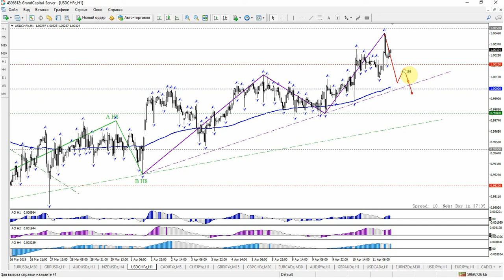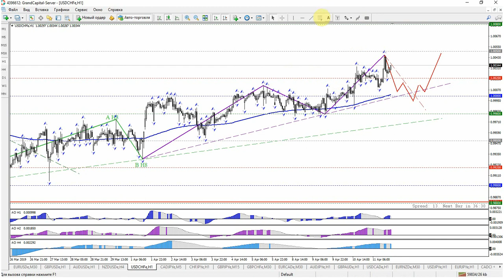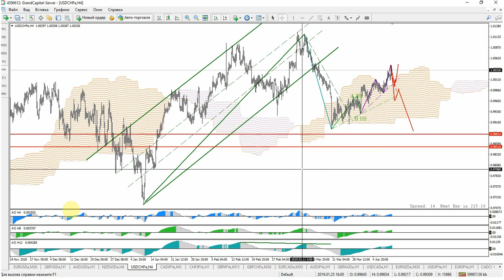Гранд Капитал. Волновой анализ основных валютных пар 12 - 18 апреля.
Еженедельный волновой анализ основных валютных пар от компании Grand Capital.
Были рассмотрены пары: EURUSD; GBPUSD; NZDUSD; AUDUSD; USDCHF. Торговый план составлен с применением изменённого волнового анализа по торговой стратегии "Умная Торговля"